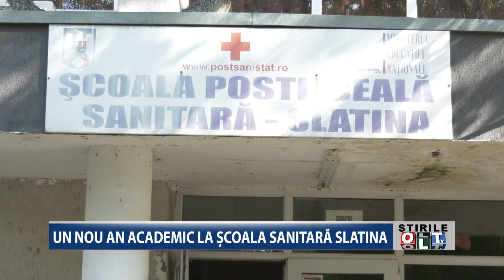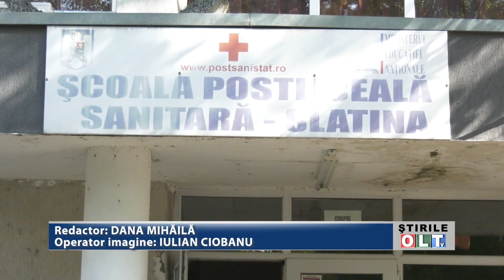UN NOU AN ACADEMIC LA SCOALA SANITARA SLATINA 1409